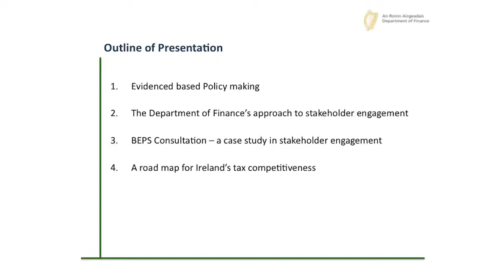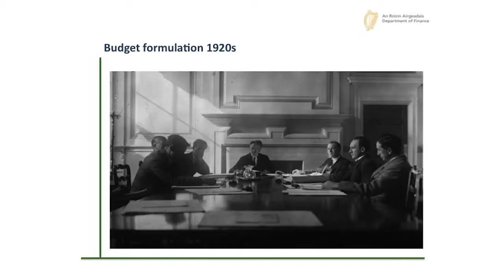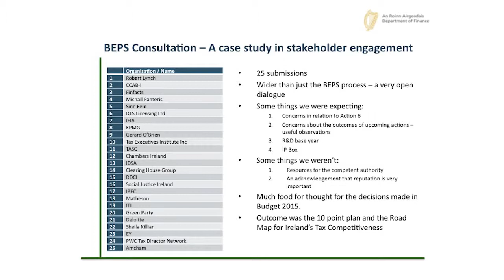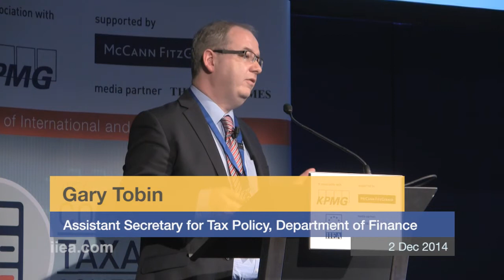Gary Tobin on Competitiveness in the Changing Tax Environment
Gary Tobin
Assistant Secretary for Tax Policy, Department
of Finance

Gary was recently appointed Assistant Secretary for Tax Policy at the Department of Finance. He was previously head of the Department’s Business Tax Team, which handles policy advice to the Minister for Finance in relation to Corporation Tax, International Tax, International Financial Services (IFSC) and Sectoral Tax Incentives. Gary attends the EU Code of Conduct Group on Harmful Tax Competition, the OECD Committee on Fiscal Affairs, and the Department of Finance Tax Strategy Group.